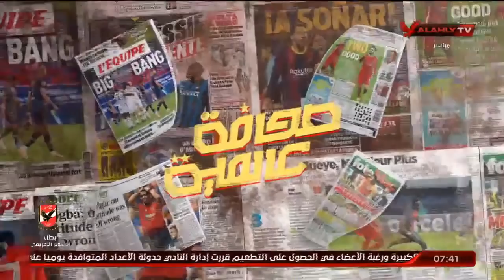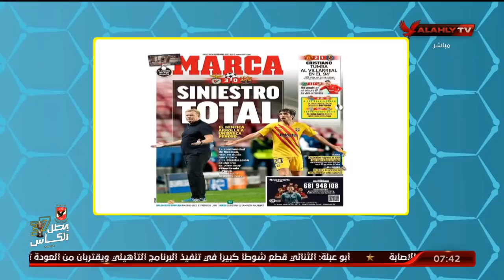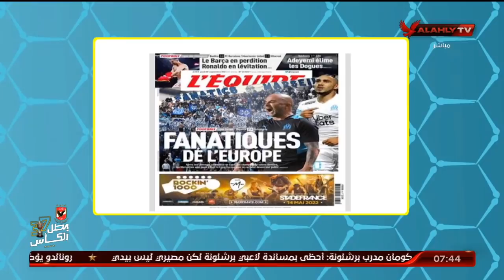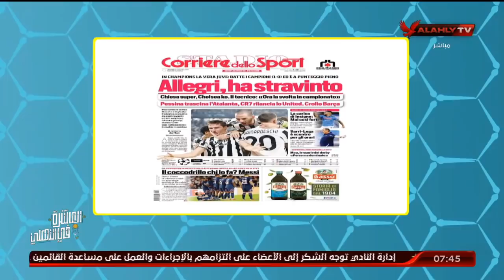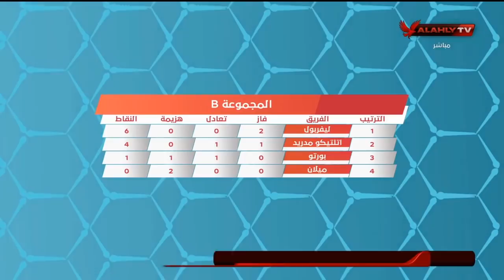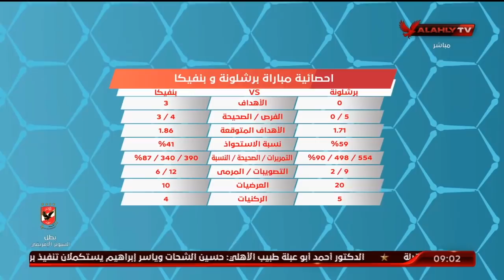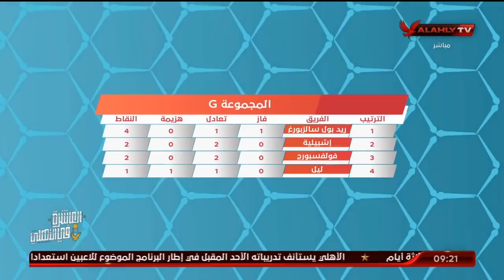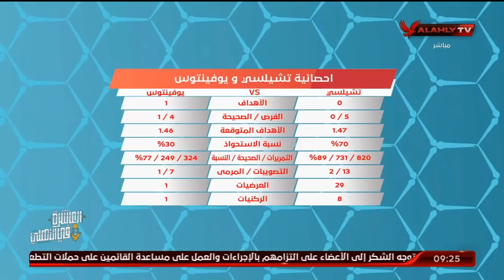الحلقة الكاملة | المحترف مع هاني رمزي | 30-9-2021